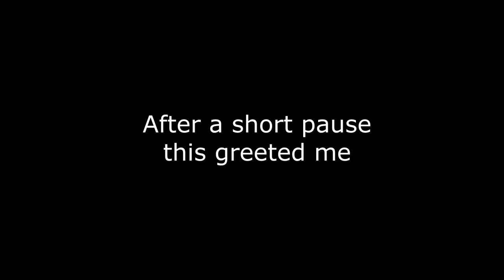EOTRICERATOPS from JUVENILE to ADULT journey - PATH OF TITANS gameplay | POT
Larger than the well-known ceratopsian Triceratops, Eotriceratops is one of the largest playable herbivores, with three prominent horns on its head and a rounded frill. The heaviest ceratopsian in-game, Eotriceratops is one of the slower playable dinosaurs, but has a brief but surprisingly fast sprint. It makes up for its slow speed with powerful attacks, and is very difficult to take down without careful, coordinated, effort. Its Sharpen Horns ability allows it to increase its damage for a brief time, making it a more dangerous opponent to face if unprepared.

Eotriceratops (meaning "dawn three-horned face") is a genus of herbivorous ceratopsian dinosaurs that lived in the area of North America during the late Cretaceous period. Eotriceratops was previously thought to be a giant ceratopsid that was much larger than it actually is, however, this was debunked after paleontologists realized that the skull for Eotriceratops was much larger in proportion to its body than Triceratops which it had been previously based on. Eotriceratops belongs to the tribe Triceratopsini inside the large family of horned dinosaurs Ceratopsidae.